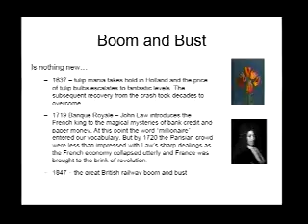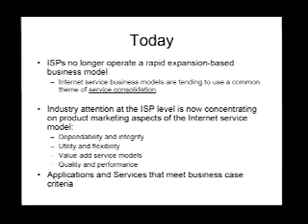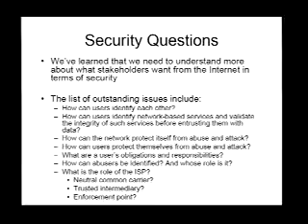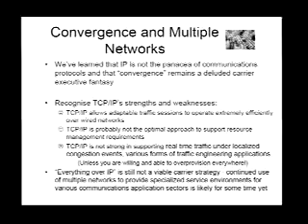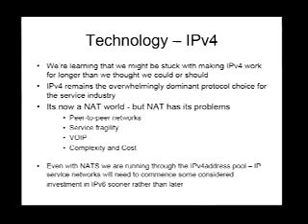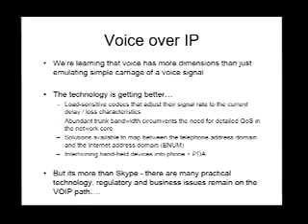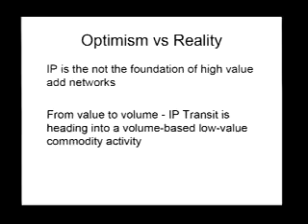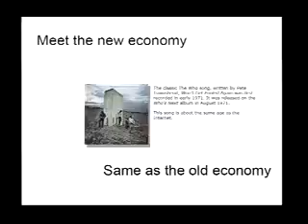Won't Get.Fooled Again?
Speakers: Geoff Huston, APNIC.

This is a personal view of the next three to five years for the Internet industry, looking at the world from the perspective of the Carrier ISP. The presentation explores some of the common perceptions about value propositions for the industry and makes some predictions concerning future sustainable business models.